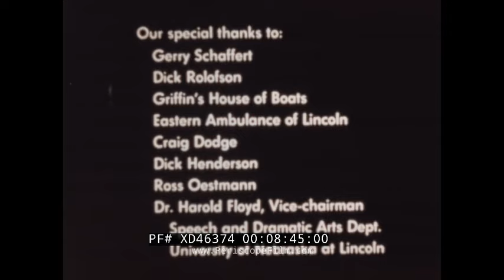“A TIME TO DIE” 1970s DANGERS OF DRINKING AND BOATING ANTI-ALCOHOL ABUSE WARNING FILM XD46374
Created by the Nebraska Game and Parks Commission, "A Time To Die" teaches an age-old lesson about how alcohol and boating don't mix, and can have catastrophic consequences. The film begins with two male friends, heading out to water ski on a sunny summer day. The pair consume high amounts of Budweiser beer throughout the day. At the end of the film an accident takes place costing the life of one of the boys. This film was created with the intention of showing viewers the dangers of operating machinery while under the influence, especially vehicles and boats. It is relevant to note some of the footage is considerably graphic. The film has no credit sequence per se, but seems likely to have been created by students at the University of Nebraska's Speech and Dramatic Arts Dept.

One of the boys walks from the front door of his home (:21) as his friend arrives with a car trailering a boat (:43). The boys drink and crinkle beer cans as they prepare for their water ski adventure (1:00). The blonde male prepares to water ski nearly forgetting to put on his life vest which his friend offers to him (1:51). The boat pushes off from the harbor (2:48). During the first go, the blonde male loses control and flips into the water (4:53). The second attempt ends in the same manner (5:27) as their inhibitions and hand eye coordination has been relaxed from the alcohol. While driving the speed boat, the driver drops a can of beer and seeks to fish it out from the floor of the boat (5:38). The blonde male is still in the water at this point and due to the distracted driving of his friend, the boats propeller strikes the blonde male in the neck (5:50). Footage follows of the body floating in a pool of it’s own blood (5:56). The friend frantically waves down the coast guard (6:14) as a police officer on scene radios in for assistance (6:14). Ambulance sirens wail as a stretcher is wheeled out (7:01). A close shot follows of the neck wound left from the propeller (7:21). The film then artfully switches from the friend of the killed boy mourning while standing in his boat and images from throughout the day as they had initially met up and drank throughout the adventure (8:12). He then provides a statement to the officer (8:31). The film ends with a special thanks to the Eastern Ambulance of London (8:46).